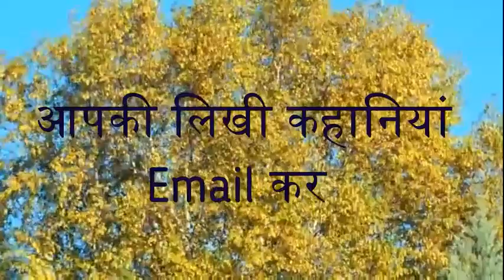UDAAS SHAAM LAGHUKATHA WRITTEN BY REKHA SUTHAR ll MUMBAI ll AMIT WADHWA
UDAAS SHAAM LAGHUKATHA WRITTEN BY REKHA SUTHAR

उदास शाम : इस लघुकथा में कुछ ऐसी शाम या शामों का ज़िक्र है जो अधिकतर लोग गुज़ारते ही हैं. फिर उदास शाम कैसे हसीन बन जाती है यह भी याद होगा ना आपको... आईये उस याद को तरोताज़ा कर लीजिये सुनकर "उदास शाम" Written by @Rekha Suthar

Aap ke suggestions invited hain, jisse apne kaam ko aur behtar kiya jaa sake. Also you can send your stories on :

I am thankful to You Tube Team for support and providing SFX and Music for Production.

Regards
Amit Wadhwa 24*365
Rj Amit
Kahaniyon Ka Safar Team
Storytelling show